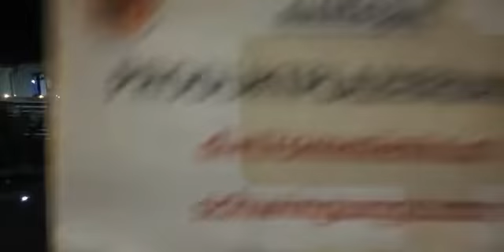Tag 19 2 0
Wir trommeln wieder, ab 3. November 2020 täglich um 18.00 Uhr live via FB. Trommeln macht Spaß, schenkt Lebensfreude und Bodenhaftung und tut soooo gut!!!